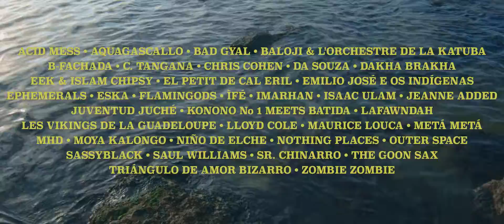BAM 2016 (versió llarga)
El Barcelona Acció Musical (BAM) tornarà a omplir la Mercè amb els sons més nous del panorama nacional i internacional. Del 22 al 25 de setembre el festival acostarà els sons emergents del pop, el rock, el folk o l’electrònica. Aquest any la programació del BAM es concentra en 5 escenaris repartits per la ciutat: els dos del Raval, l’escenari plaça Coromines i el de plaça dels Àngels; els dos escenaris del Moll de la Fusta ampliant així la seva proposta; i, finalment, els concerts que tindran lloc dins l’Antiga Fàbrica Damm.